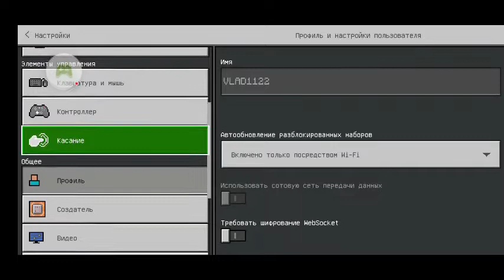Minecraft - Мое первое видео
Привет, я Влад!  Сегодня я играю в Minecraft
Жми палец вверх, если видео понравилось!